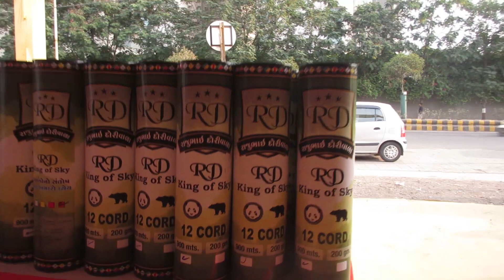Rajkot | Patang No khajano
Rajkot | 500 Thi Vadhare Patang Ni Variety aa video ma rajkot na nana mava pase aavel patang na stall no video chhe jya 500 thi vadhare patang ni variety ane dora ane fancy patang ane kana bandheli patang male chhe.

Address : nana mava circle , rajkot.